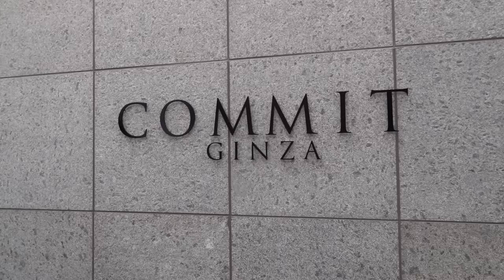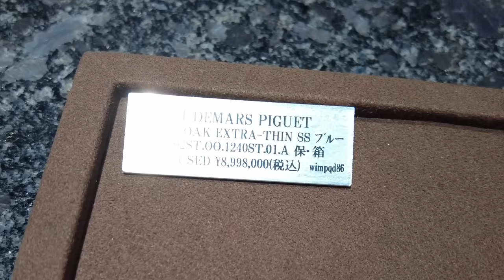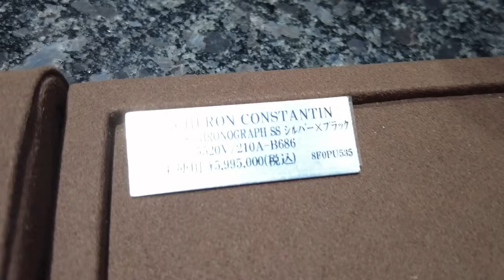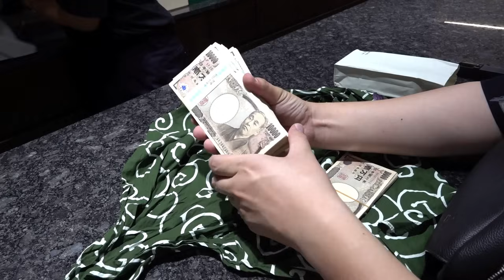ゲーム実況者、超高級時計を買う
本当に貯金がなくなったのでより一層活動頑張ります。応援宜しくお願いします！

撮影協力頂きましたコミット銀座様 ありがとうございました！